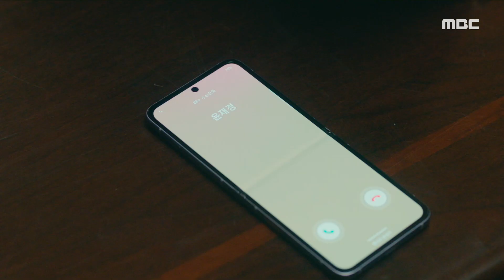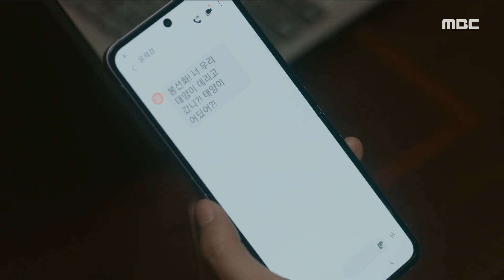[두 번째 남편] “저도 보고 싶어요, 하지만 해결해야 하는 문제가 있어요” 쉽게 만남이 이어지지 않는 엄현경&지수원! , MBC 211228 방송